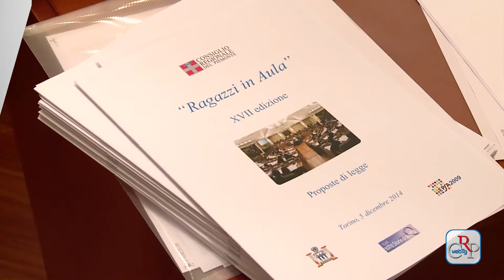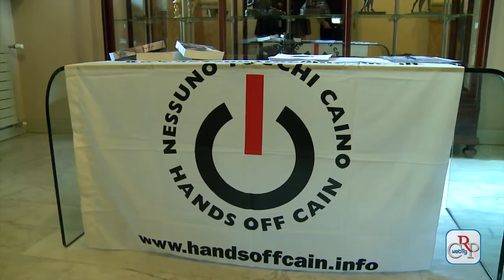CRP - Webtg n.43 del 12 Dicembre 2014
In occasione della giornata internazionale della disabilità si è tenuto il 9 dicembre, a Palazzo Lascaris, un Consiglio aperto ad associazioni e cittadini, che hanno chiesto a Giunta e Consiglio un maggior rispetto dei diritti dei disabili.

Nella stessa giornata l’Assemblea ha approvato l’istituzione del Comitato per i diritti umani e, dopo un ampio dibattito, la legge che riduce i vitalizi degli ex consiglieri regionali. Previsto anche un taglio del 40% in caso di cumulo con il vitalizio del Parlamento nazionale o europeo.

Anche quest’anno Palazzo Lascaris ha ospitato “Ragazzi in Aula”, una speciale seduta dell’Assemblea in cui gli studenti hanno svolto il ruolo di legislatori. Tre le proposte di legge approvate, su: primo soccorso, festa regionale dello sport e progetto di ristorante didattico.

Con l’elezione a presidente di Cinzia Pecchio si è insediata a Palazzo Lascaris la Consulta femminile regionale del Piemonte, che contribuisce all’elaborazione di proposte con particolare riferimento alle tematiche di genere, quali la violenza sulle donne, ma anche famiglia, cultura, lavoro.

Promossa dal Garante regionale dei detenuti, si è tenuta a Torino, a Palazzo Lascaris, la presentazione del Rapporto 2014 sulla pena di morte nel mondo di “Nessuno tocchi Caino”. Cina, Iran e Iraq sono i Paesi che nel 2013 hanno compiuto più esecuzioni.

Presentato a Palazzo Lascaris il volume “Utrecht 1713. I trattati che aprirono le porte d’Italia ai Savoia” a cura di Gustavo Mola di Nomaglio e Giancarlo Melano. L’opera raccoglie le relazioni del convegno che si è tenuto l’anno scorso al Museo della Cittadella.

Si è tenuto presso il Circolo dei Lettori di Torino, “Montagne dël mè Piemont”, evento organizzato dalla associazione Linguadoc con il Consiglio regionale e la presidenza della Giunta, per ricordare, a un anno dalla sua scomparsa, Gipo Farassino, artista, ma anche assessore e consigliere regionale.